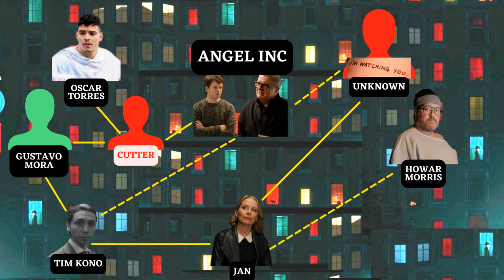Only Murders In The Building Preseason Final Predictions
Here are my final predictions ahead of Season 2 of Only Murders In The Building including a few crazy bold predictions at the end just for fun.